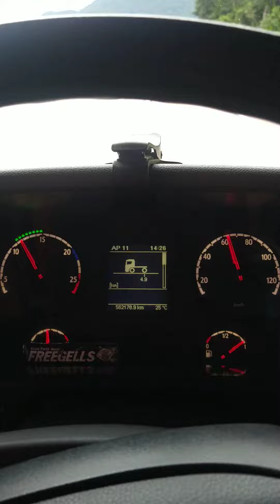OLHA O RESGATE DO SCANIA 😊 SE INSCREVA NO CANAL E DEIXE SEU COMENTÁRIO